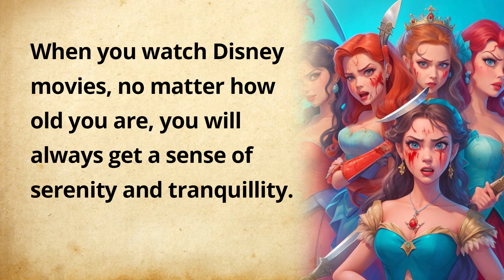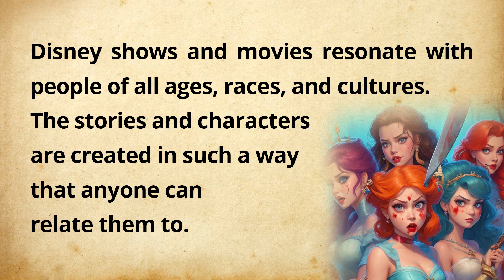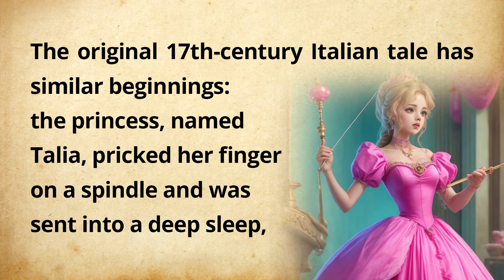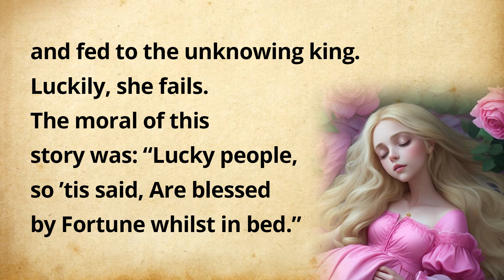Learn English Through Story⭐Sleeping Beauty | Reading & Listening | English Subtitle Story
Learning English Speaking | Reading / Listening Part

00:00 - INTRO
00:08 - Story

🌍 Topics in video :👇👇👇
english subtitle stories
story with subtitle
subtitled story
improve listening skill
reading english skill
story time